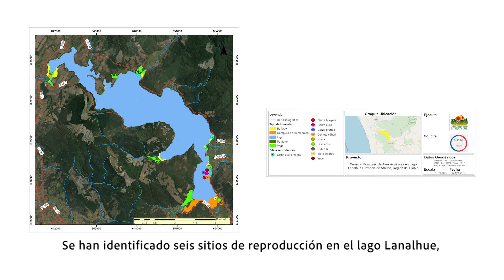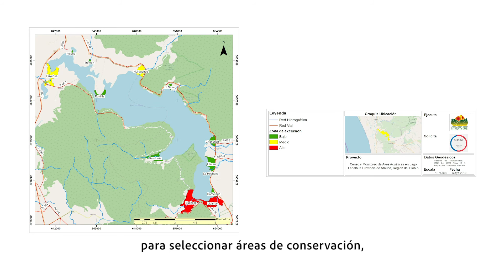AVES DEL LAGO LANALHUE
Conoce las diferentes especies de aves del Lago Lanalhue, uno de los más diversos de Chile.